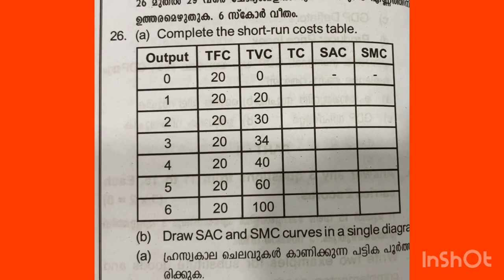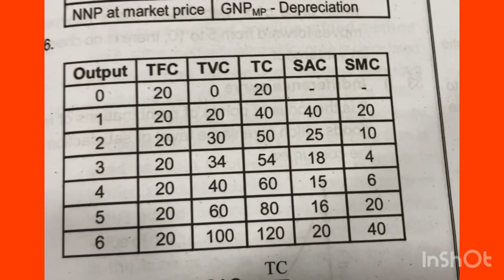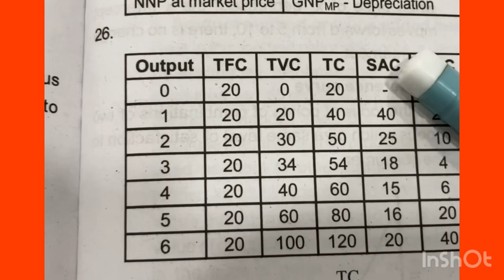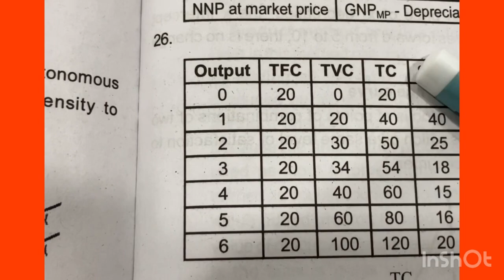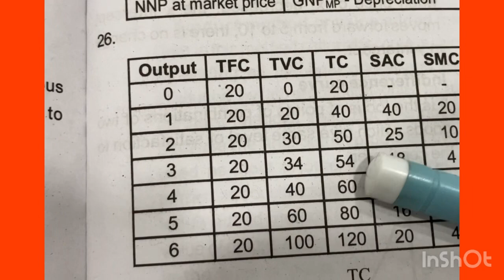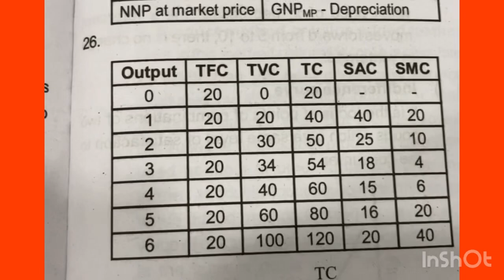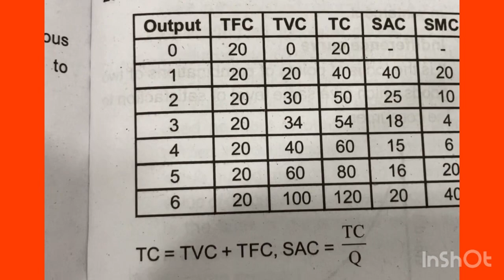✅🔥6 മാർക്ക് ഉറപ്പിക്കാം 2| Economics| Production & compute short run costs( TFC, TVC,TC, SAC, SMC)